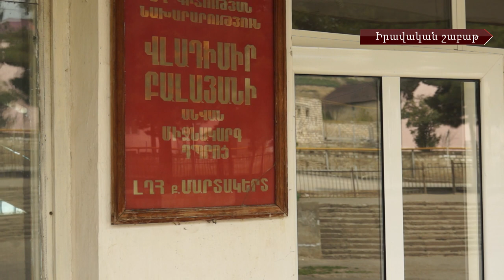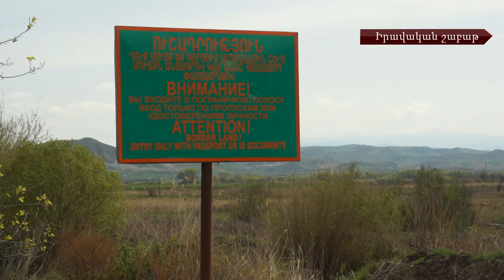Ադրբեջանական ագրեսիան Արցախի նկատմամբ․ խաղաղ բնակչության խախտված իրավունքները